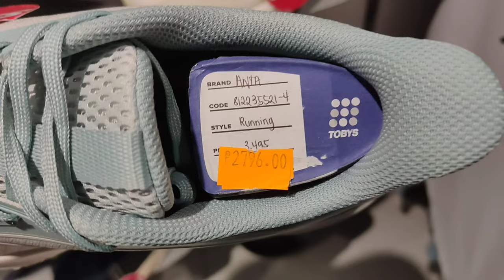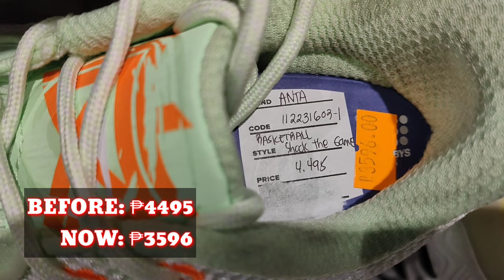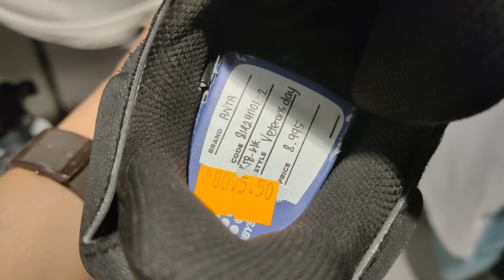ANTA BASKETBALL SHOES SALE Mabilisang vlog | Toby's Sports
Basketball shoes sale ng Anta dito sa Toby's Sports SM North EDSA.

Toby's Sports Basement Level
SM North EDSA QC